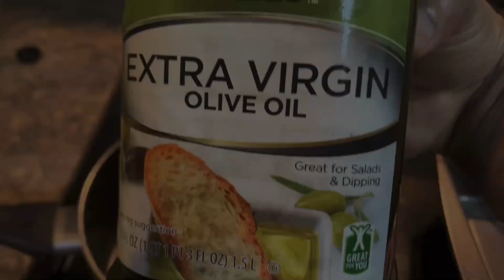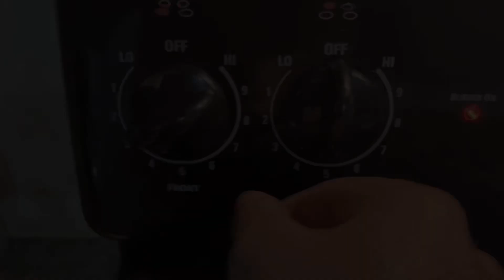Garlic and Black Pepper Chicken with Vegetables BAKED